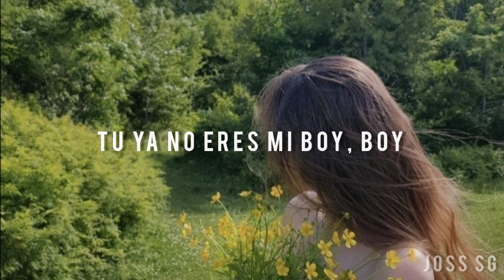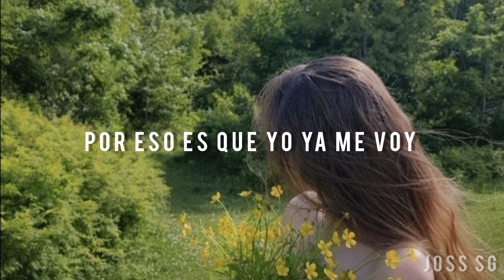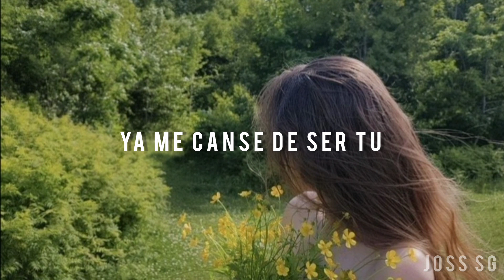Toy Toy - Kenia Os (Letra)